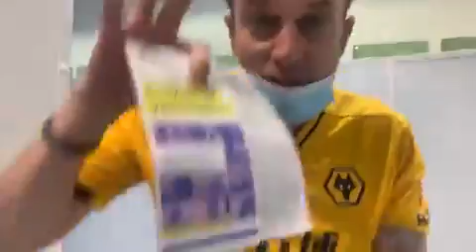Some have got their reasons for not having it and I’ve got my reasons for having it FreeSpeech free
Some have got their reasons for not having it and I’ve got my reasons for having it FreeSpeech free opinions free minds to all,I’ve just had my second Covid-19 vaccination here in Romford,England.11/09/2021